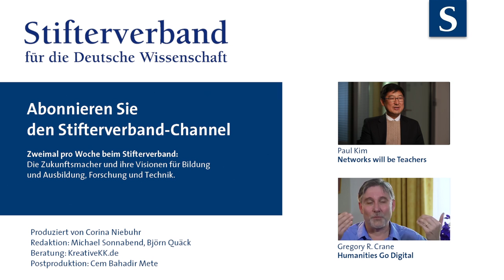Paul Kim: Technology, Education and the People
New technology alone will not change higher education. So what else do we need? Paul Kim, CTO of the School of Education at Stanford University has the answer from what kind of innovation the learning space can benefit.

Neue Technologien alleine werden Hochschulen und Bildungswesen nicht umkrempeln. Was braucht man noch dafür? Paul Kim, CTO an der School of Education der US-Elitehochschule Stanford, erklärt, was sich noch ändern muss.

More videos with Paul Kim coming soon. Mehr Videos mit Paul Kim folgen in Kürze.

Produziert von Corina Niebuhr für das webTV des Stifterverbandes